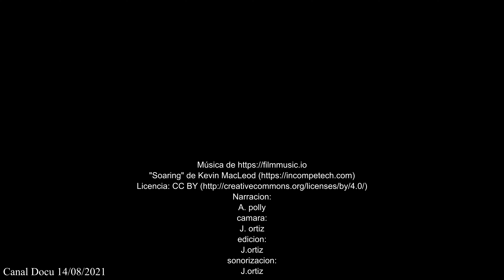lepidóptero, gusanos , mariposas en la isla.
la isla un pequeño montículo de apenas hectárea y media de terreno, rodea por el imparable desarrollo de los humanos...